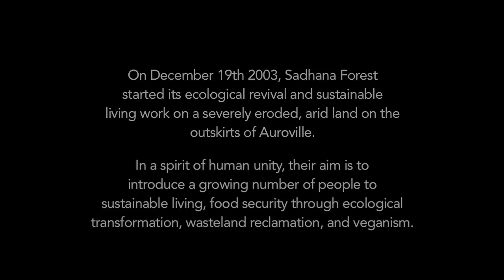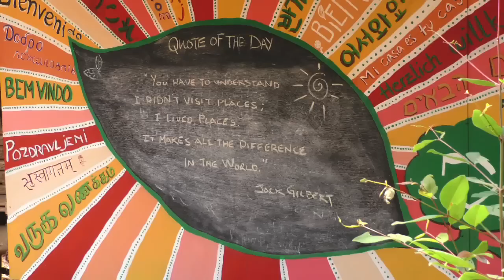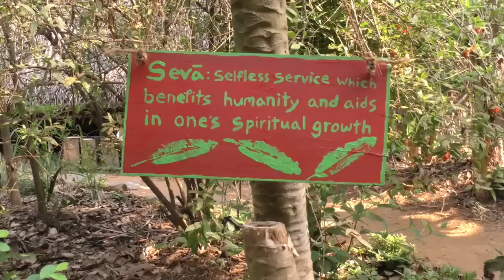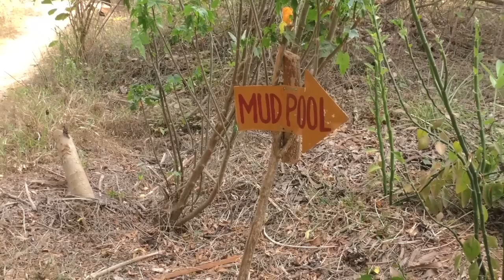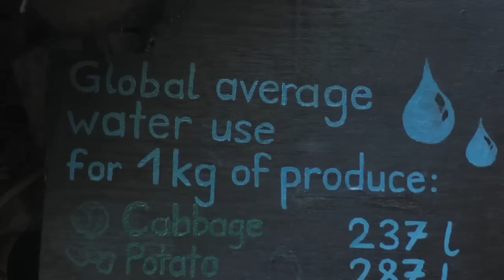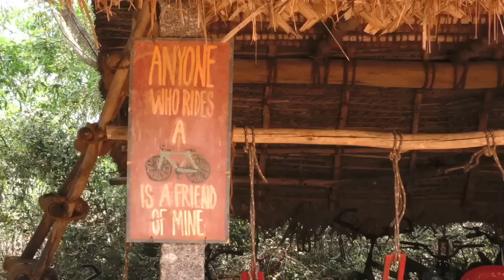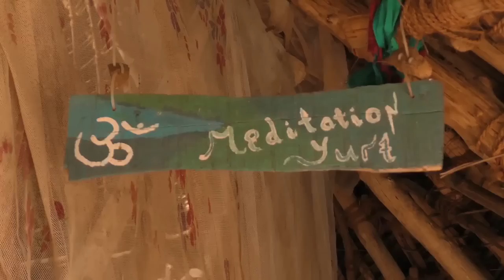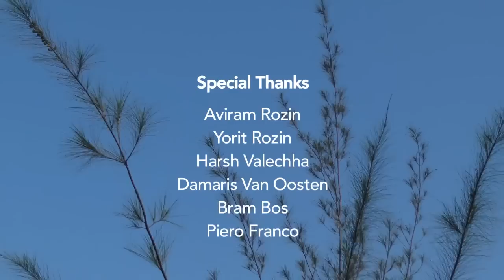Free Forest Family - A Documentary on Sadhana Forest in Auroville, India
Sadhana Forest started its ecological revival and sustainable living work on December 19th 2003. The vision of its founders, Yorit and Aviram Rozin, is to transform 70 acres of severely eroded, arid land on the outskirts of Auroville. In a spirit of human unity, their aim is to introduce a growing number of people to sustainable living, food security through ecological transformation, wasteland reclamation, and veganism.

A film by Rahul and Smriti.